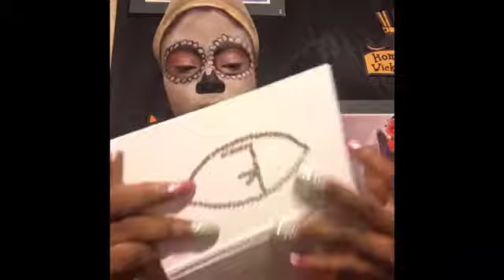Day of the dead makeup part 2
Watch as I do my new Halloween look day of the dead 💓💓💓 FYI there are two parts to this video 💓💓💓 I used the Holy Spynx Eyeshadow Book by Kat Lady Cosmetics for my additions of glitter  💓💓💓 I’m singing boys two men over and over 😁😁😁 Thanks for watching please like and subscribe 💓💓💓